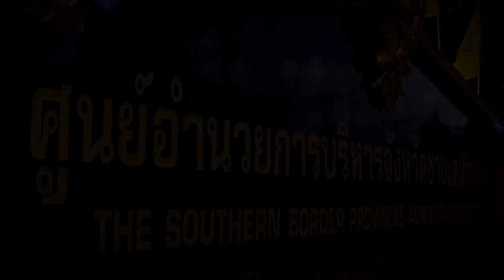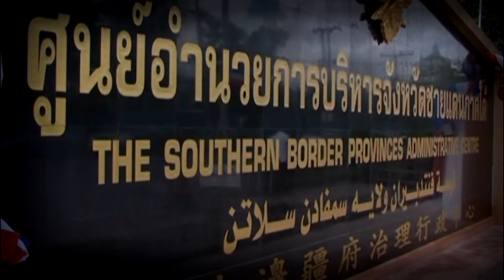รายการ ครอบครัวคุณธรรม